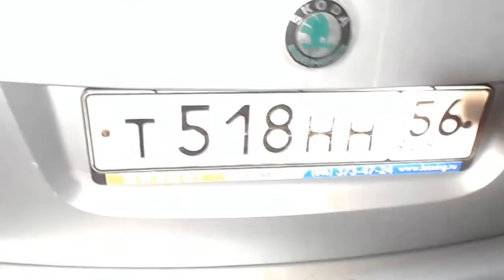Как рвут машину два сабвуфера Иволги 15" от "AVTO CLASS"